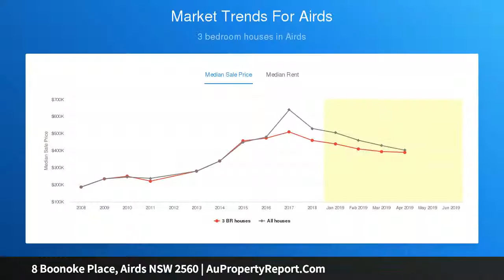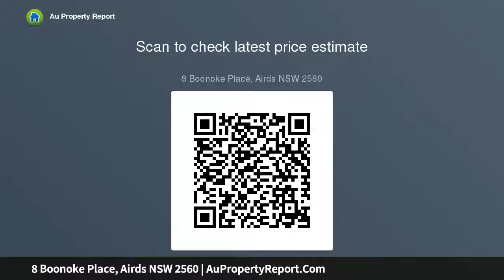8 Boonoke Place, Airds NSW 2560 | AuPropertyReport.Com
8 Boonoke Place, Airds NSW 2560
Property Type: house
Bedrooms: 3
Bathrooms: 3
Car Space: 2
Golden Opportunity!